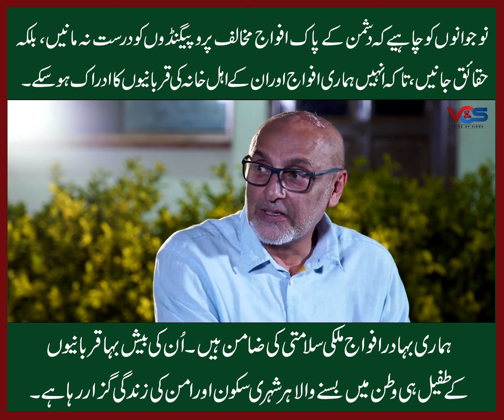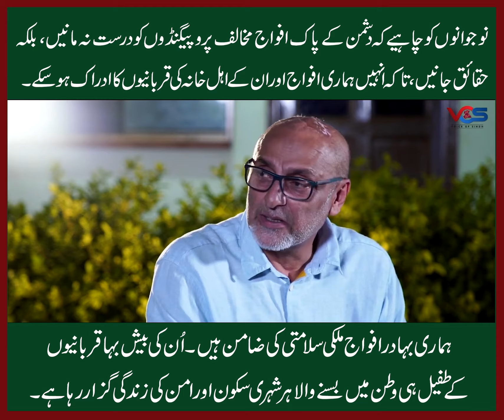SUCH KO PEHCHAANO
پاک افواج انتہائی نامساعد حالات میں بھی ملکی سلامتی اور بہتری کا بیڑا اُٹھائی ہوئی ہیں۔ ملک میں موجود بعض عناصر بیرونی دشمنوں کے ایماء پر حقائق کے منافی پاک افواج مخالف من گھڑت پروپیگنڈے کرتے رہتے ہیں۔ جھوٹ پر مبنی باتیں پھیلائی جاتی ہیں۔ ہمارے بعض نوجوان بھی ایسے پروپیگنڈوں کی زد میں آجاتے ہیں۔ ہمارے نوجوانوں کو چاہیے کہ پروپیگنڈوں کی اچھے طریقے سے چھان پھٹک کریں اور حقیقت جاننے کی جستجو کریں تاکہ انہیں اپنی افواج کے ہر افسر اور اہلکار اور اُس کے اہل خانہ کی قربانیوں کا صحیح معنوں میں ادراک ہوسکے۔